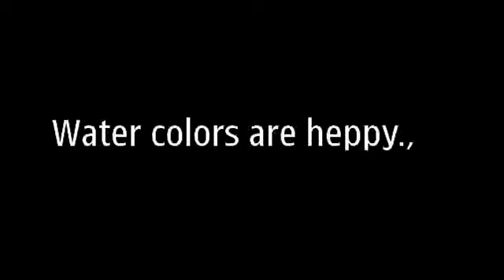Klcc suria song by,totie